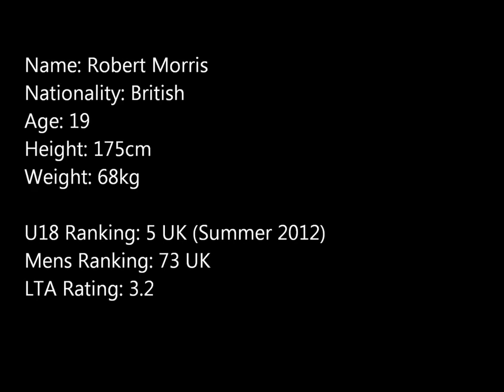Rob Morris US College Tennis Video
I am closest to the camera, at the near end. I'm looking to play Men's Division 1 Tennis in Spring or Fall 2014